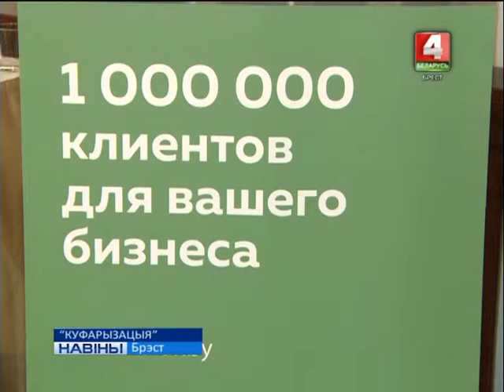"КУФАРЫЗАЦЫЯ" (Відэа)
У Брэсце правялі бізнес-гульню “Куфарызацыя”. Да яе далучыліся каля 100 прадстаўнікоў малога і сярэднега бізнесу, рамеснікаў і тых, хто толькі пачынае задумвацца пра сваю справу.